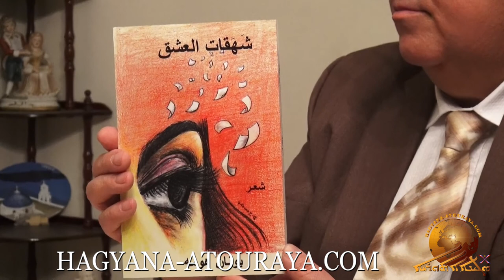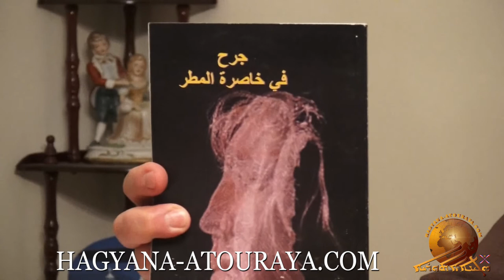The assyrian poet Younan Homeh. Part 2.